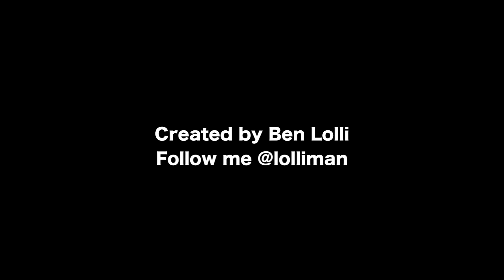S**t NE Ohioans Say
If you live in Northeast Ohio then you know what's up.

Welcome back Lebron!